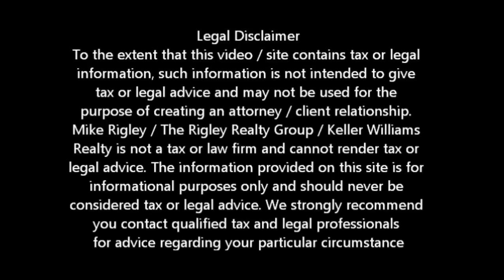California Bill of Rights Update Arden Arcade Short Sale Agent and Default Advocate Mike Rigley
Arden Arcade Short Sale Information. Arden Arcade Short Sale Agent Mike Rigley discusses California Homeowners Bill of Rights

Looking for Arden Arcade short sale information? You have come to the right place. Mike Rigley Certified Default Advocate, Distressed Property Expert and your short sale specialist here thank you for joining us. Today let's talk about the latest additions to the California Homeowners Bill of Rights as recently reported by DS News California attorney general Kamala Harris announced Tuesday that the final parts of the California Homeowner Bill of Rights were signed into law by Governor Jerry Brown.

"California has been the epicenter of the foreclosure and mortgage crisis," Harris said. "The Homeowner Bill of Rights will provide basic fairness and transparency for homeowners and improve the mortgage process for everyone."

The governor signed three bills: SB 1474, AB 1950, and AB 2610. SB 1474 gives the Office of the Attorney General the ability to use a statewide grand jury to investigate and indict the perpetrators of financial crimes involving victims in multiple counties. AB 1950 extends the statute of limitations on mortgage-related crimes to three years.

AB 2610 requires purchasers of foreclosed homes to give tenants at least 90 days before starting eviction proceedings. If the tenant has a fixed-term lease, the new owner must honor the lease unless the owner can demonstrate certain exceptions.

The governor previously signed into law three other components of the Homeowner Bill of Rights that provide protections for struggling homeowners and offer tools to local governments and receivers to fight neighborhood blight caused by vacancies.

All aspects of the California Homeowner Bill of Rights will take effect at the start of 2013 which include:

• No Dual Tracking meaning your servicer cannot be considering your Arden Arcade Short Sale or Loan mod and be moving forward with the foreclosure at the same time

• Single Point of Contact -- one source for contact on your Arden Arcade Short Sale or Loan Mod

• Enforceability--allowing borrowers to seek redress of material violations of the California Homeowners Bill of Rights

• Verification of Documents -- Recording and filing of unverified documents by the servicer are now subject to civil penalties of up to $7500 per loan

Is a Arden Arcade Short Sale Right for Me?

To get a better idea of when your Arden Arcade home will be worth what you owe, log in for a free estimate or call me today for a free no obligation consultation or for the latest Arden Arcade short sale information.